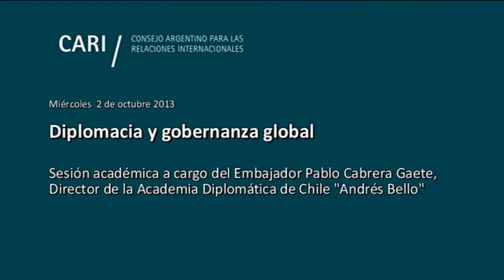Diplomacia y gobernanza global - Pablo Cabrera Gaete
Diplomacia y gobernanza global
Sesión académica a cargo del Embajador Pablo Cabrera Gaete, Director de la Academia Diplomática de Chile "Andrés Bello"